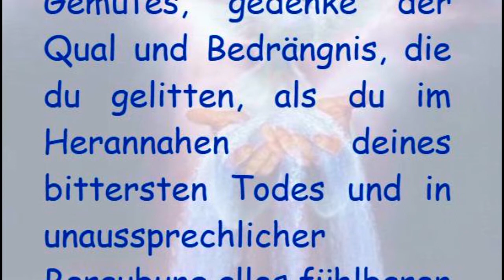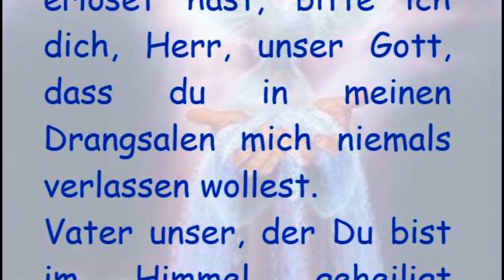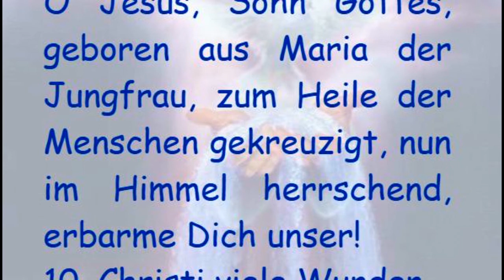9. Christi Angstruf am Kreuz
9. Christi Angstruf am Kreuz

O Gott, du herrschende Kraft und Jubel des Gemütes, gedenke der Qual und Bedrängnis, die du gelitten, als du im Herannahen deines bittersten Todes und in unaussprechlicher Beraubung alles fühlbaren Trostes mit lauter Stimme ausriefest: "Mein Gott, mein Gott, warum hast du mich verlassen!" Durch diese Angst der scheinbaren Verlassenheit, womit du von der ewigen Verstossenheit uns erlöset hast, bitte ich dich, Herr, unser Gott, dass du in meinen Drangsalen mich niemals verlassen wollest.

Vater unser, der Du bist im Himmel, geheiligt werde Dein Name, Dein Reich komme, Dein Wille geschehe, wie im Himmel so auf Erden. Unser tägliches Brot gib

uns heute und vergib uns unsere Schuld, wie auch wir vergeben unseren Schuldigern und führe uns nicht in Versuchung, sondern erlöse uns von dem Übel. AMEN.